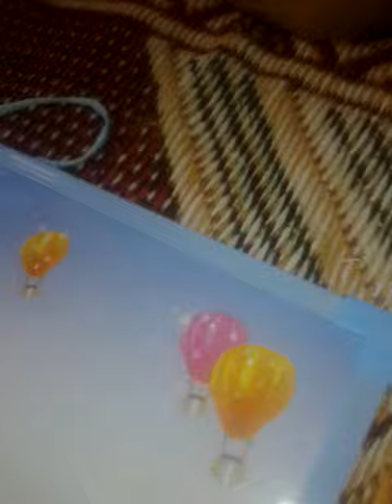اصغرى فنان فى العاليمة الفنان محمد حبشة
درين نبروة دقهلية كل تحيى لفنان المصرى